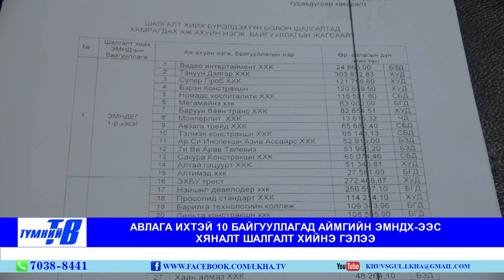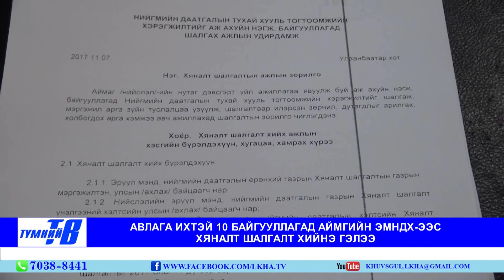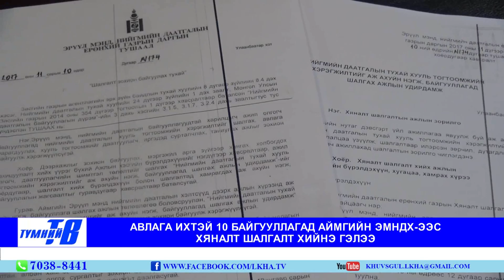Khuvsgul Tvmni tv Medee 2017 11 20